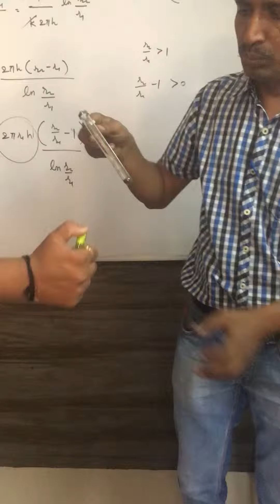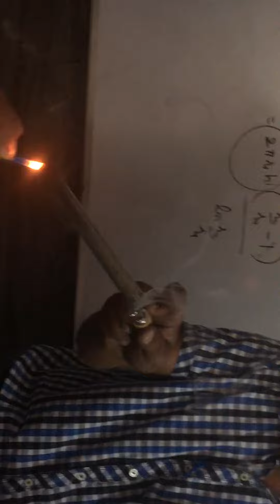On heating potassium permanganate it gives oxygen gas